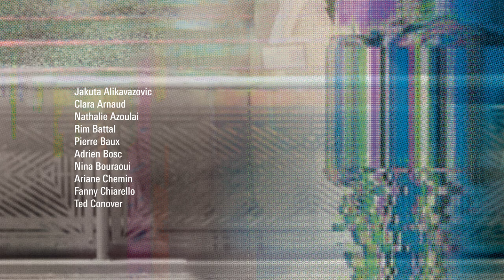Festival Effractions 2024 (bande-annonce)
Pour sa cinquième édition, Effractions vous invite du 6 au 10 mars 2024 à rencontrer les auteurs et autrices qui font l’actualité littéraire.
Au programme : une trentaine d’événements (rencontres, lectures, tables rondes, ateliers) pour éclairer les liens entre littérature et réel.

Retrouvez l’ensemble de la programmation sur le site du festival Effractions